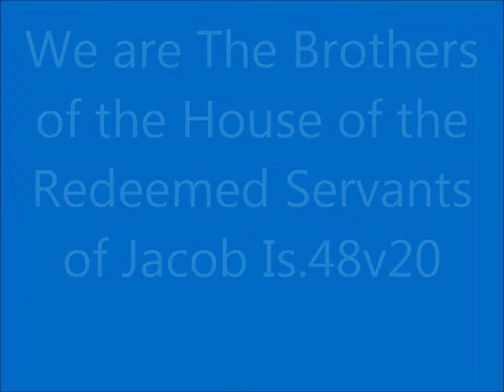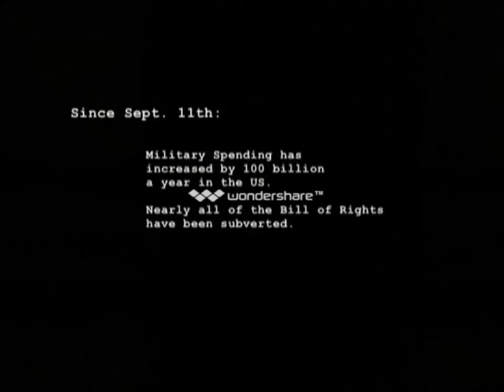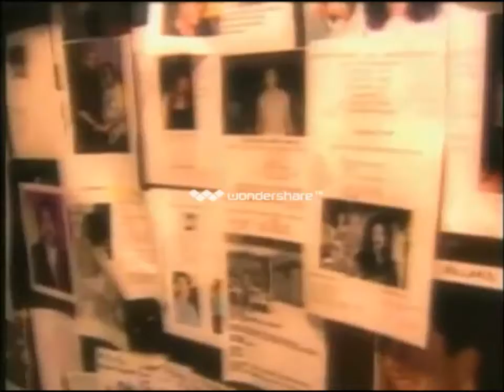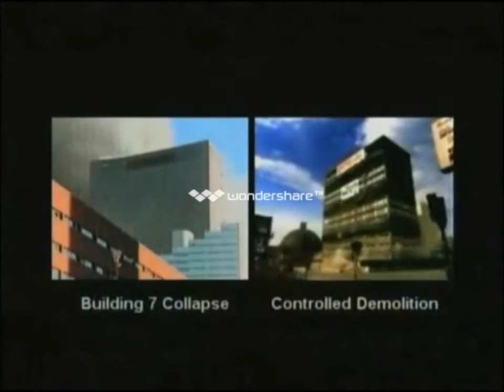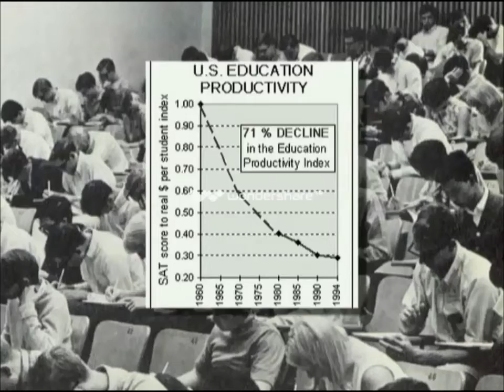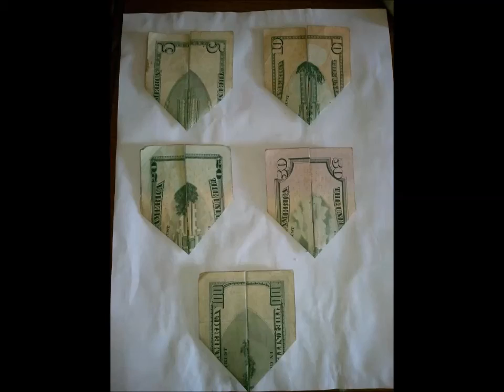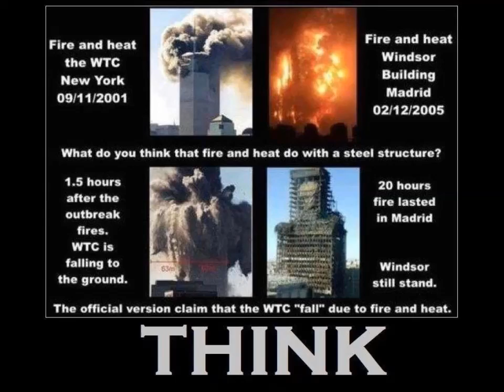911 was prophesy out of the Bible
911 was a inside job